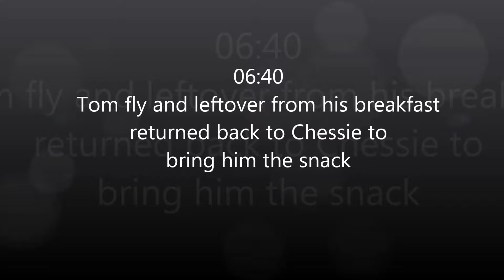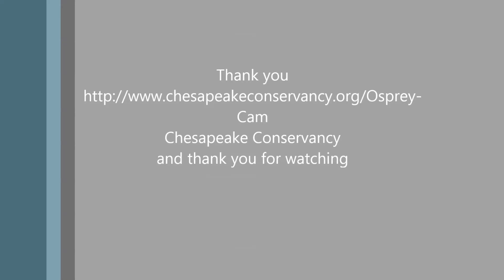OSPChesap08/28/16-06:40 Tom fly in with snack returned back to Chessie with the snack